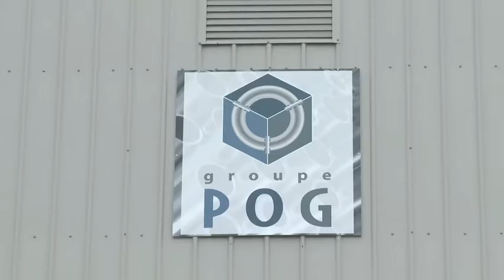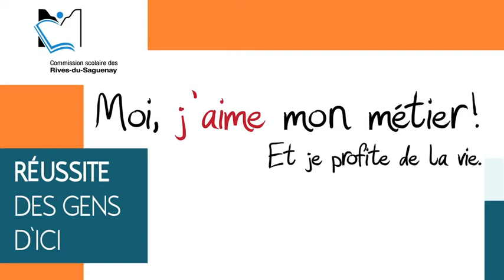CFP Métallurgie et Multiservices - Soudage montage - Benoit Martin